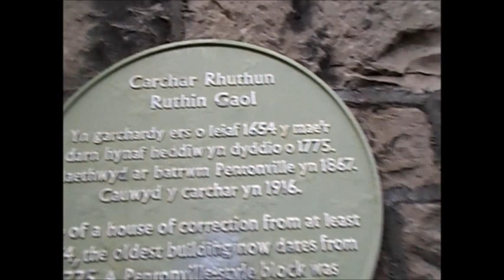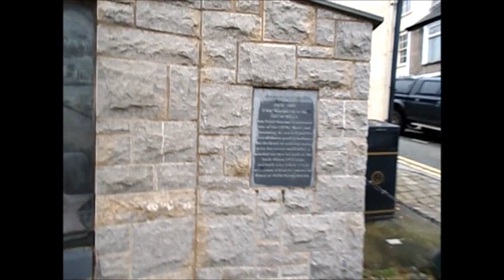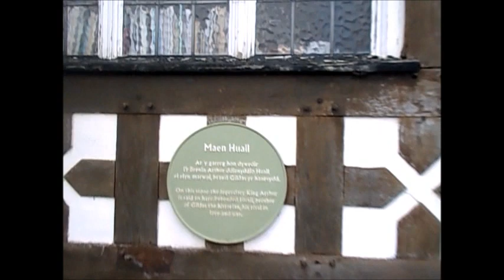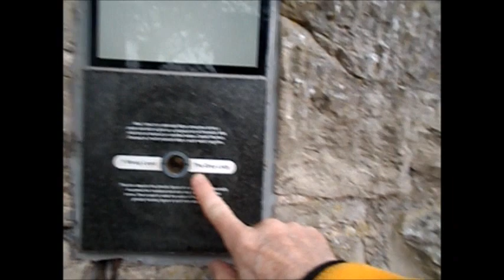Vlog - being a carer - Ruthin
Shopping at Tesco - followed with a quick visit to Ruthin Gaol - Tom Pryce memorial - King Arthur`s stone - Nantclwyd Y Dre - Ruthin Castle